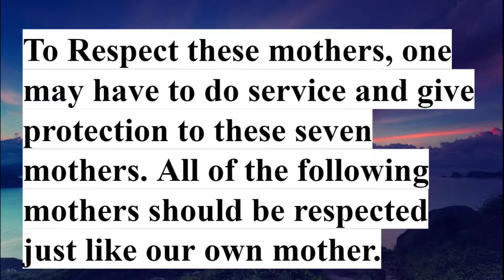Seven Mothers According to the Vedas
Hare Krishna, today I will be talking about the Seven Mothers According to the Vedas.

A human has 7 mothers - (1) the real mother, (2) the wife of the spiritual master, (3) the wife of a brahmana, (4) the wife of the king, (5) the cow, (6) the nurse, and (7) the earth.

The seven mothers are listed in this verse by Chanakya Pandita, which was quoted by Srila Prabhupada.

ātma-mātā guroḥ patnī
brāhmaṇī rāja-patnikā
dhenur dhātrī tathā pṛthvī
saptaitā mātaraḥ smṛtāḥ

SYNONYMS
ātma-mātā—one's own mother; guroḥ-patnī—the wife of the guru; brāhmaṇi—the wife of a brāhmaṇa; rāja-patnikā—the wife of a king; dhenuḥ—the cow; dhātrī—the nurse; tathā—thus; pṛthvī—the earth; sapta etā—these seven; mātaraḥ—mothers; smṛtāḥ—should be remembered as.

TRANSLATION
"One's own mother, the wife of the guru, the wife of a brāhmaṇa, the wife of a king, the cow, the nurse, and the earth are known as the seven mothers of a man."
(Cāṇakya Paṇḍita)